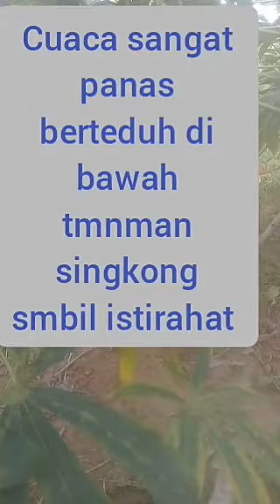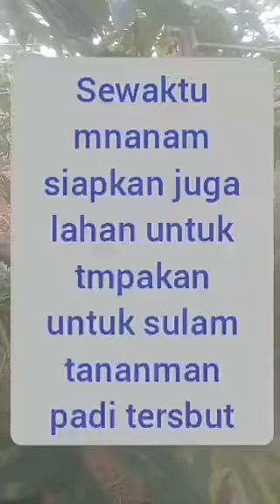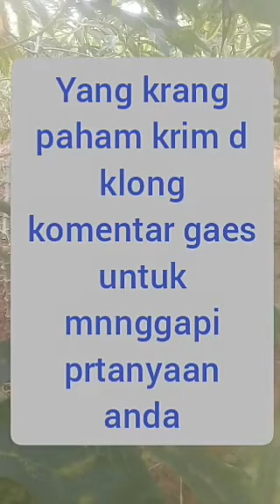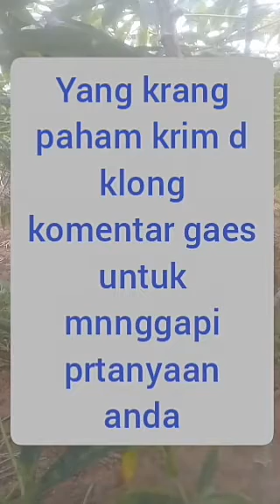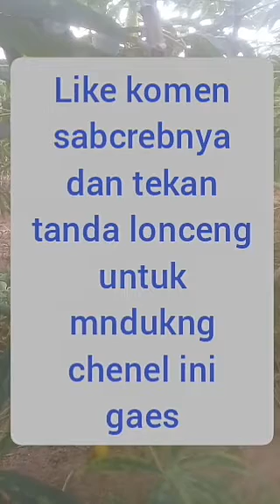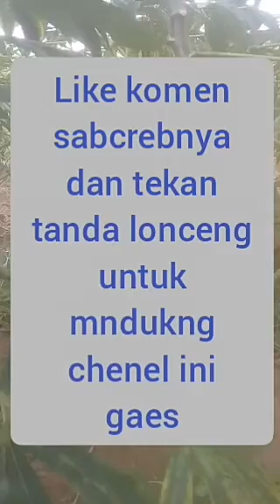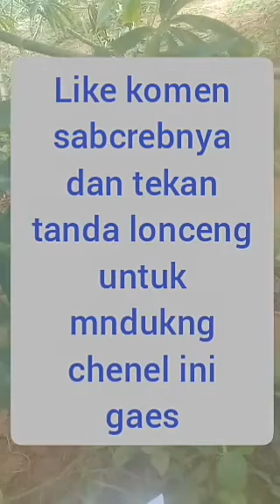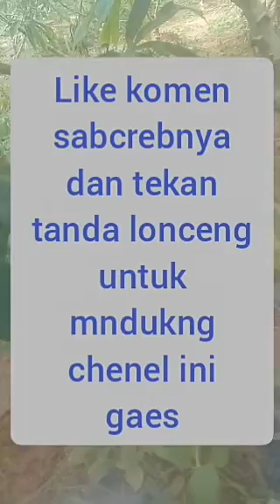cara merawat tanaman padi agar panen melimpah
cara merawat tanaman padi yang tepat, ada cara yang tepat yaitu dengan,sistim yang tepat,pemupukan yang tepat,waktu penyulaman yang tepat.